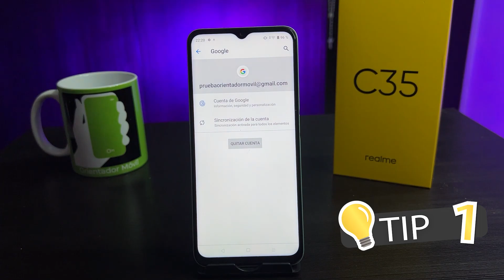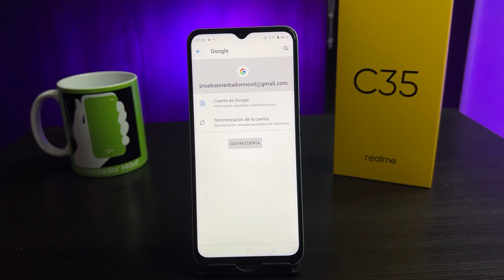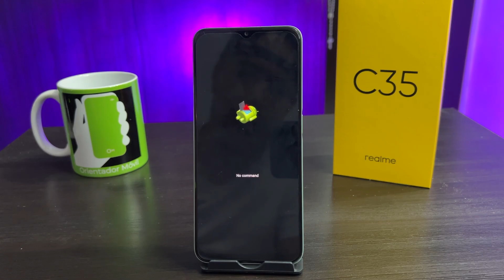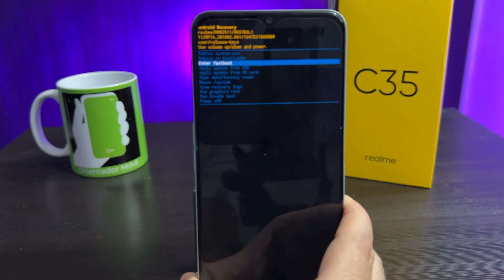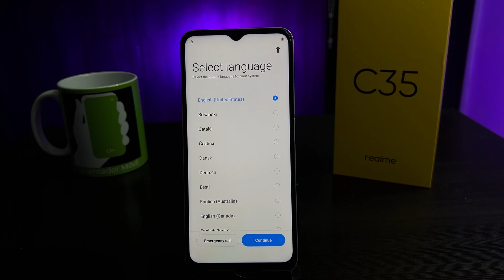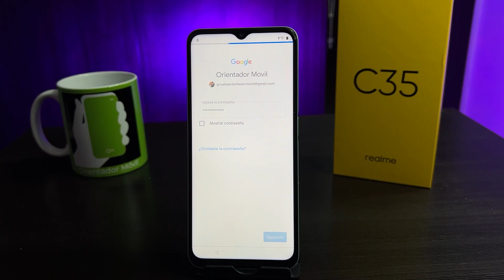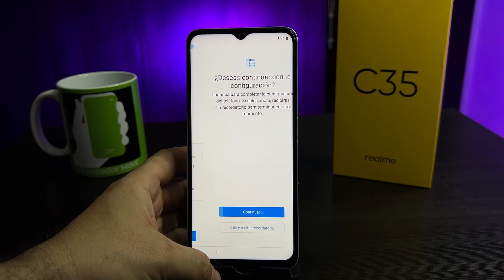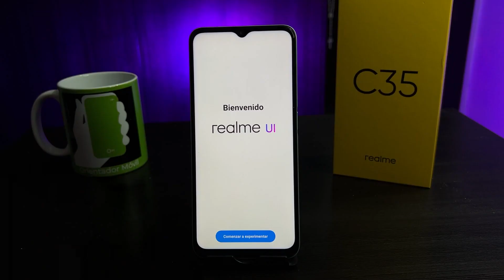REALME C35📲Cómo Hacer Hard Reset Borrado, Restaurar contraseña, Patron [Fácil]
Aprende a hacer Hard Reset tu REALME C35, de una manera muy fácil y rápido, quitando contraseñas, patrón o pin.